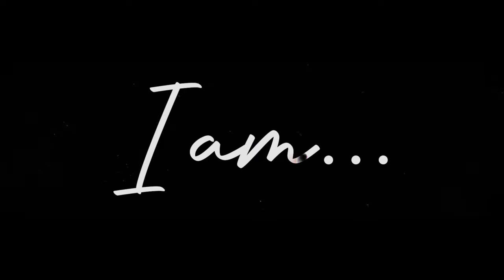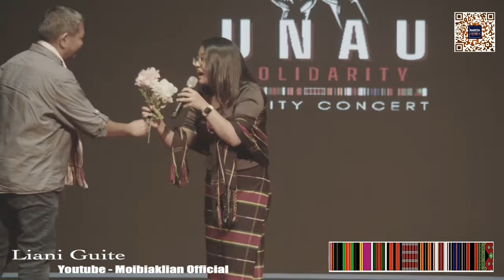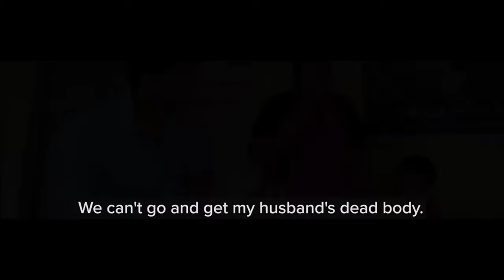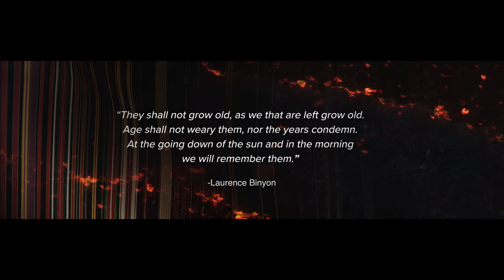UNAU SOLIDARITY CHARITY CONCERT, USA - July 22, 2023 - FULL VERSION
A Fundraising charity event to help rebuild the lives of the KUKI-ZOMI community ( the minority hill tribe community ) who have been severely impacted by the ongoing ethnic clash in Manipur, India. With over 60,000 displaced,  over 6000 homes burnt,  over 300 churches burnt, over 170 villages burnt and over 145 lives lost, the situation is grim. This charity event is an outcome of dedication and conviction,  from a team ( of Volunteers and Artiste  living in North America ) that has been directly and indirectly impacted.  The team has selflessly and wholeheartedly contributed their time, energy and effort to echo SUPPORT and show SOLIDARITY with all those in the frontline - warriors who have been defending our land, our rights and our people.
UNAU SOLIDARITY.